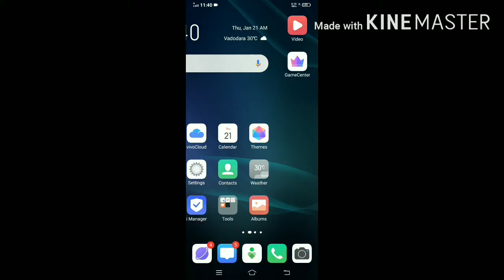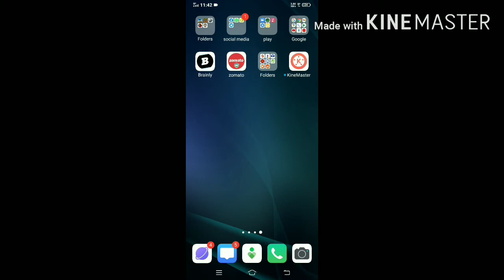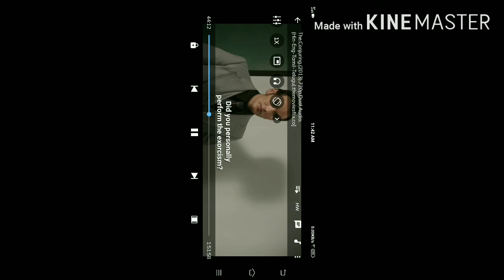HOW TO DOWNLOAD CONJRING PART 1 AND PART 2 IN HINDI ENGLISH TAMIL